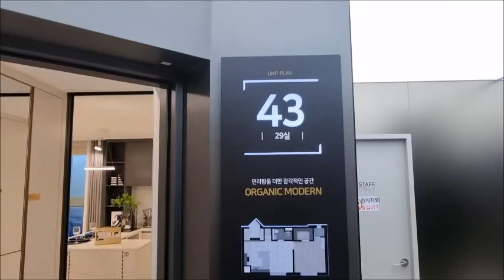종로 오피스텔 전매가능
■더플레이스위 오피스텔
■종로구 숭인동1401번지
신설동 역세권 도보3분
2룸 아파텔 당첨시 로또청약!!

■ 초피,전매,전세 갭투자 가능

■ 세대 및 분양가안내
- 58세대 무제한 전매가능
- 43㎡B타입[29실]1.5룸
- 58㎡A타입[29실]2룸
- 아파텔 형태의 고급옵션
- 분양가:5억~8억

■ 계약일정
- 10월 29일 [모델하우스 오픈]
- 11월 18일 [청약접수 입금순]
- 11월 19일부터 [계약서 발행]

■ 계약조건
- 만 19세이상 누구나 신청가능
- 지역무관, 재당첨제한 미적용
- 청약통장X
- 계약10%,중도(무이자)50%,잠금40%
- 대출규제 미적용
- 준공예정 2023년07월

■ 투자포인트
- 계약후 시세차익 전매가능
- 2인가구 신혼부부가 선호

■ 코로나19 방문예약 운영